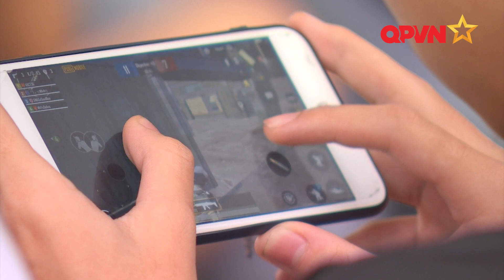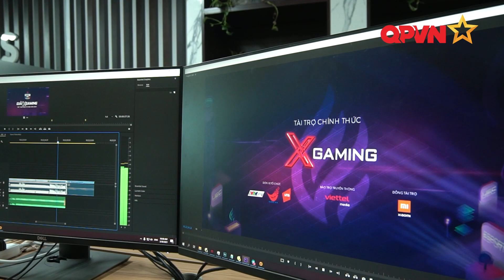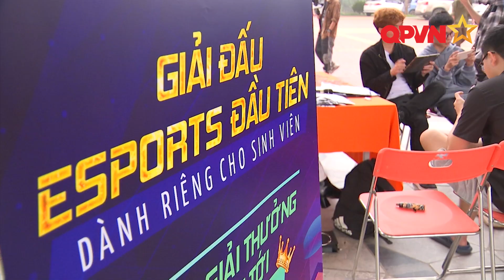Xgaming Thể thao điện tử Sinh viên - Hướng đi mới cho nền Esports Việt Nam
Xgaming Thể thao điện tử Sinh viên, giải đấu Esporsts đầu tiên dành cho sinh viên. Đây cũng là hướng đi mới, đặt nền móng cho sự phát triển mạnh mẽ của Esports Việt Nam.
Cài ngay app Xgaming tại để theo dõi và tham gia chảo lửa thách đấu cùng những streamers hot nhất các tựa game
LH quảng cáo tài trợ: 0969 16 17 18